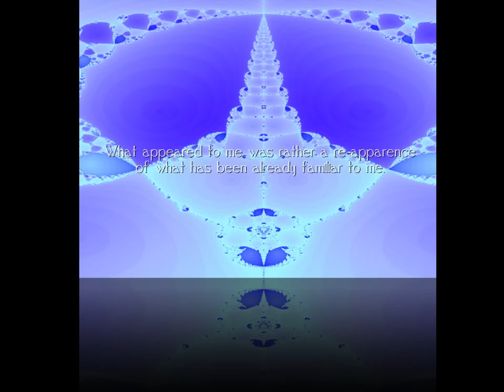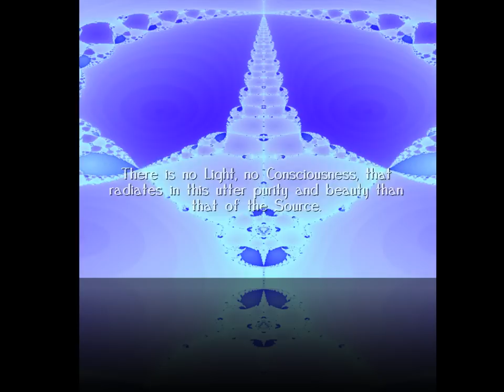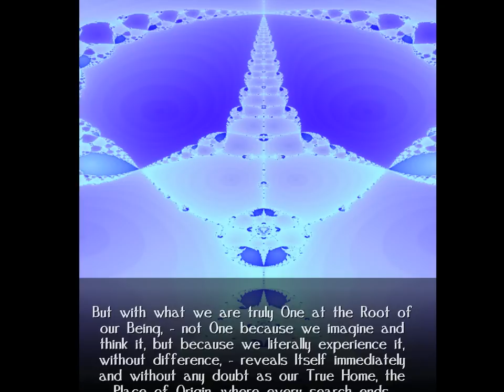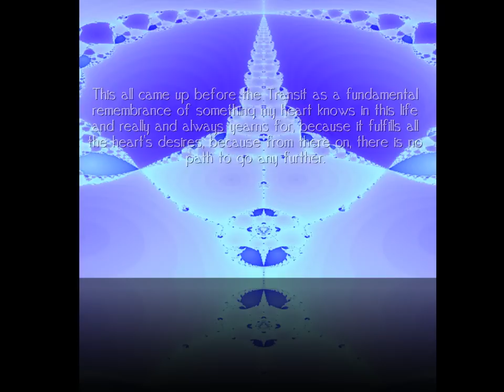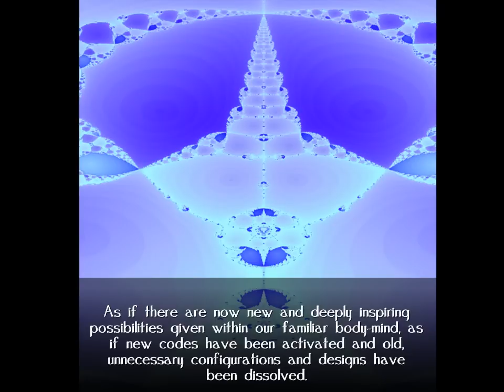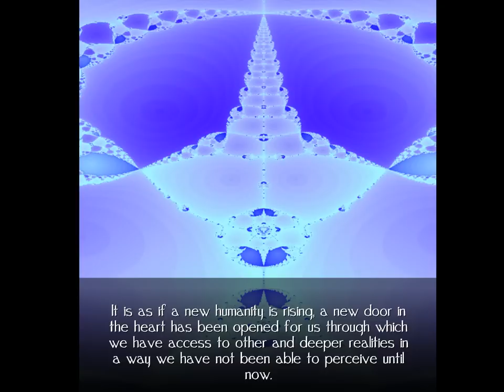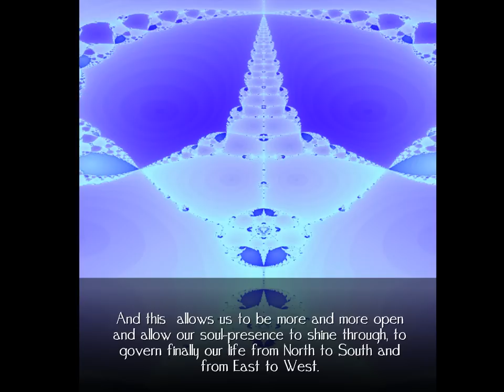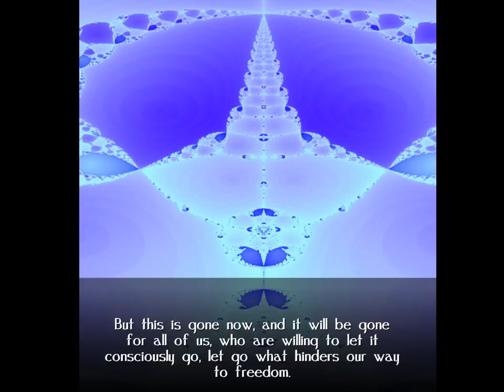AFTER THE VENUS TRANSIT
"I noticed after the Venus transit a greater opening of this vehicle than ever before, as if a chapter has been closed and a new one is opening. As if there are now new and deeply inspiring possibilities given within our familiar body-mind, as if new codes have been activated and old, unnecessary configurations and designs have been dissolved. It is as if a new humanity is rising, a new door in the heart has been opened for us through which we have access to other and deeper realities in a way we have not been able to perceive until now."
Read the full message @